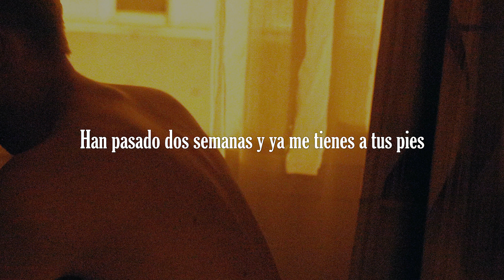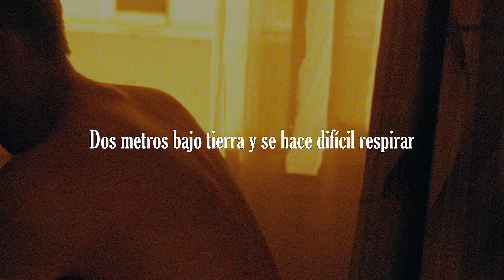familypet - payphone. (Subtítulos Español)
One last night

Artist: familypet   Album: almost beautiful

Lyrics: 6 am and I get to calling
2 weeks in and you've got me falling
3 more days till I get to see ya
6 feet deep and it's hard to breathe, yea
One more chance if I'm being honest
One last shot and I'm finally off it
3 more hits and you got me coughing
One more wish, I wish to saw this

6 am and I get to calling
2 weeks in and you've got me falling
3 more days till I get to see ya
6 feet deep and it's hard to breathe, yea
3 more hits and you got me coughing

Got too drunk to enjoy the party
Passed out couch, before it even started
Punch drunk love in your old apartment
I'll pray for you if you really want it
Watch me burn in the sun
Shoot it up like a gun
Beat me down, 'til it's done
We'll love each other just enough

6 am and I get to calling
2 weeks in and you've got me falling
3 more days till I get to see ya
6 feet deep and it's hard to breathe, yea
3 more hits and you got me coughing

6 am and I get to calling
2 weeks in and you've got me falling
3 more days till I get to see ya
6 feet deep and it's hard to breathe, yea
3 more hits and you got me coughing

It's been a long night (It's been a long night)
I'm fiending for you
Baby, just hold tight (Just hold tight)
If you running from the past
Run it back in my mind (In my mind)
I'll always have your back
And you'll always have mine (Have mine, yuh)
Fuck that, I need some control in my life (In my life)
I need to make a change before I run out of time
No where to hide (Way to hide)
Will I survive? (Will I survive?)
I'm never going back to the payphone
Or I might die

6 am and I get to calling
2 weeks in and you've got me falling
3 more days till I get to see ya
6 feet deep and its hard to breathe, yea
3 more hits and you got me coughing

6 am and I get to calling
2 weeks in and you've got me falling
3 more days till I get to see ya
6 feet deep and it's hard to breathe, yea
3 more hits and you got me coughing

6 am and I get to calling
2 weeks in and you've got me falling
3 more days till I get to see ya
6 feet deep and it's hard to breathe, yea
3 more hits and you got me coughing